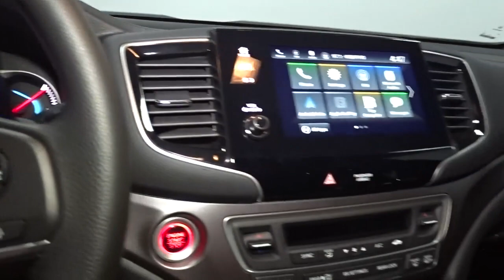2022 Honda Pilot Hillside, Newark, Union, Elizabeth, Springfield, NJ 225505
2022 Honda Pilot available in Hillside, New Jersey at Route 22 Honda. Servicing the Newark, Union, Elizabeth, Springfield, NJ area.

The Smart Way To Buy! Are you tired of hidden fees and bogus rates ruining your search process? Now there's a way to avoid all of the nonsense. Introducing the smart way to buy from Route 22 Auto's. The advantages of the smart way to buy are endless. There is no pressure throughout your search. You can finally feel at ease when purchasing a car. Since there are no hidden fees, there are no surprises or gimmicks revealed when you finally make a decision. Route 22 Autos salespeople are direct and value your time, so there is no back and forth or confusion. They know it's necessary for you to feel comfortable during the buying process and want to be trusted. The smart way to buy is smart for a reason. The team at Route 22 Auto's does Internet research every day to discover the right price for you. They make sure to look at competitors' pricing and numbers from industry experts so you can feel confident that you're getting the best offer possible. The main factors that contribute to your final cost are market value, product availability, days' supply in the market and the product age, color and equipment. It's easy to feel secure with the smart way to buy. Want more room? Want more style? This Honda Pilot Sport is the vehicle for you. Comfort. Performance. Safety. Enjoy all three with this well-appointed AWD 2022 Honda. Beautiful color combination with Lunar Silver Metallic exterior over Black interior making this the one to own! Just what you've been looking for. With quality in mind, this vehicle is the perfect addition to take home.
Radio w/Seek-Scan, Clock and Steering Wheel Controls,Fixed Antenna,2 LCD Monitors In The Front,Radio: 215-Watt Audio System -inc: 7 speakers, subwoofer, Bluetooth HandsFreeLink and streaming audio, MP3/auxiliary input jack, Radio Data System (RDS), Speed-sensitive Volume Compensation (SVC), 2.5-amp USB charging port (1 port in center console), 8 display audio w/high-resolution touch-screen and customizable feature settings, HondaLink, CabinControl remote compatibility, Apple CarPlay integration, Android Auto integration, SMS text message function, SiriusXM (SiriusXM requires a subscription after any trial period, If you decide to continue your SiriusXM service at the end of your trial subscription, the plan you choose will automatically renew and bill at then-current rates until you call SiriusXM at 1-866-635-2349 to cancel, See our customer agreement for complete terms Fees and programming subject to change, Available in the 48 contiguous United States and D.C, SiriusXM and all related marks and logos are trademarks of SiriusXM Radio Inc.), HD radio and 2.5-amp USB smartphone/audio interface (1 port in front console),Black Power Heated Side Mirrors w/Manual Folding and Turn Signal Indicator,Lip Spoiler,Speed Sensitive Variable Intermittent Wipers,Body-Colored Front Bumper w/Black Rub Strip/Fascia Accent,Front Fog Lamps,Auto On/Off Projector Beam Led Low Beam Daytime Running Auto High-Beam Headlamps w/Delay-Off,Tires: 245/50R20 102H AS,Headlights-Automatic Highbeams,Compact Spare Tire Stored Underbody w/Crankdown,Clearcoat Paint,Liftgate Rear Cargo Access,Black Bodyside Cladding and Black Wheel Well Trim,Body-Colored Door Handles,Tailgate/Rear Door Lock Included w/Power Door Locks,Wheels: 20 Pewter Gray Alloy,Deep Tinted Glass,LED Brakelights,Roof Rack Rails Only,Galvanized Steel/Aluminum Panels,Steel Spare Wheel,Fixed Rear Window w/Fixed Interval Wiper and Defroster,Body-Colored Rear Bumper w/Black Rub Strip/Fascia Accent,Black Grille,Black Side Windows Trim and Black Front Windshield Trim,Gauges -inc: Speedometer, Odometer, Engine Coolant Temp, Tachometer, Trip Odometer and Trip Computer,Cargo Space Lights,Power 1st Row Windows w/Driver And Passenger 1-Touch Up/Down,Passenger Seat,Air Filtration,Carpet Floor Trim,Outside Temp Gauge,Front And Rear Map Lights,Trip Computer,Digital/Analog Appearance,Remote Releases -Inc: Mechanical Fuel,Full Cloth Headliner,Distance Pacing,Cargo Area Concealed Storage,Full Carpet Floor Covering -inc: Carpet Front And Rear Floor Mats,Engine Immobilizer,FOB Controls -inc: Windows and Remote Engine Start,Remote Keyless Entry w/Integrated Key Transmitter, Illuminated Entry and Panic Button,Cloth Door Trim Insert,Front Cupholder,Delayed Accessory Power,Front Center Armrest and Rear Center Armrest w/Storage,Day-Night Rearview Mirror,Proximity Key For Doors And Push Button Start,Instrument Panel Bin, Interior Concealed Storage, Driver / Passenger And Rear Door Bins,Systems Monitor,Fade-To-Off Interior Lighting,Heate